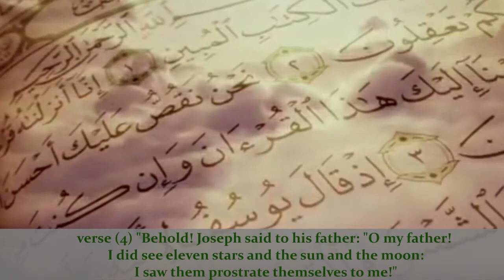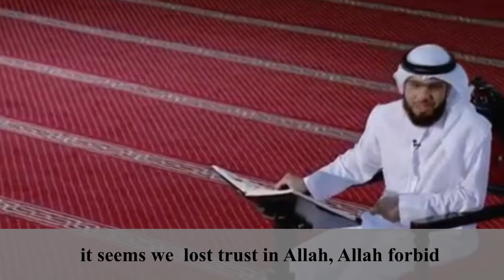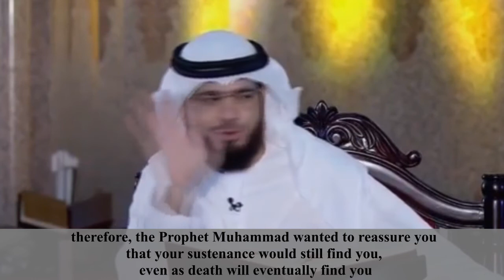Interpretation Surah Yusuf / verse 5 | Episode (12) | Al-Shaikh Waseem Yusuf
Translated by: Haneen Ahmad

sweet life

سورة يوسف الاية 5

سويت لايف

من رحيق الايمان

من وحي البيان

القران

وسيم يوسف

الشيخ وسيم يوسف

تفسير القران

رحيق الايمان

حنين احمد

تفسير سورة يوسف

 Surah Yusuf